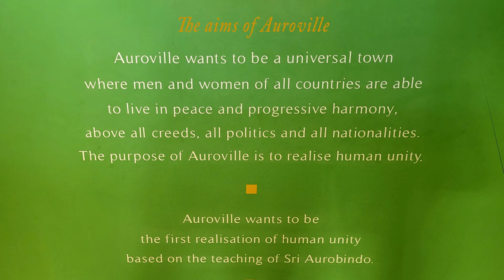SOUTH INDIA 2023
The South India part of an Intrepid tour in October 2023.